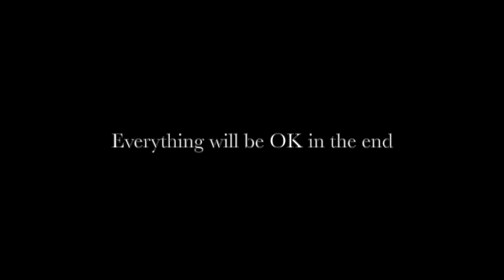Three Little Birds cover (Coronavirus pandemic edition)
A song of hope, a labor of love, a way to connect with friends flung far and wide in these times of uncertainty.
It started with a messenger exchange with Razab about doing something fun and uplifting while stuck at home. And within two days, friends in 7 cities sent in mp3 files of their parts.